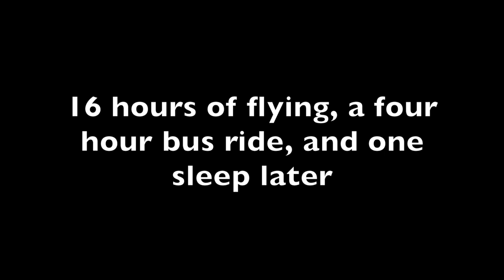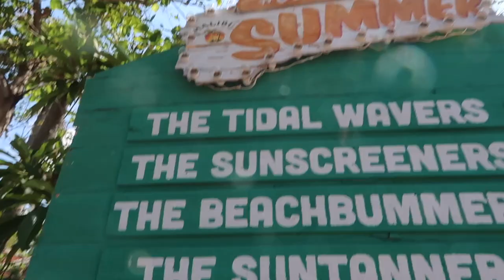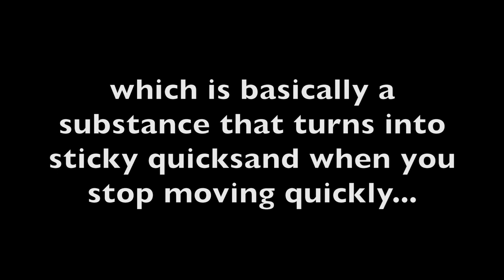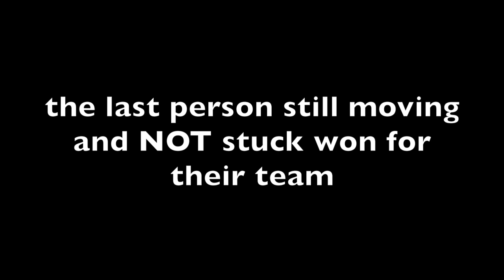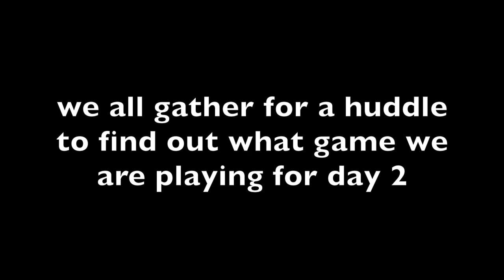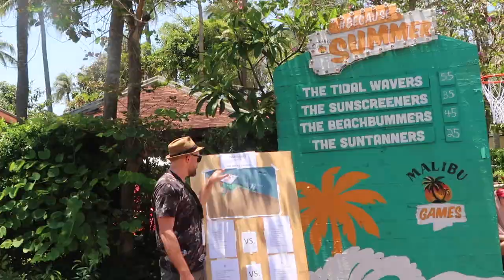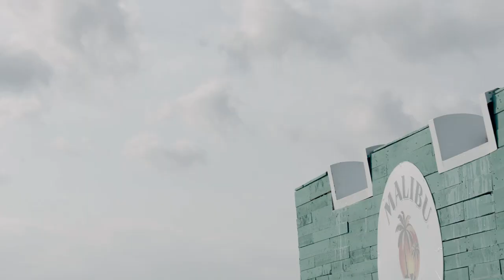NICK JONAS FLEW US TO VIETNAM!!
We partnered with Malibu Rum on a once in a lifetime experience and had so much fun creating bonds with people from all over the world in just a few days!

Uber code:
CARLY: carlyi229eu
ERIN: ering604ue

Lyft code:
ERIN: erin3062